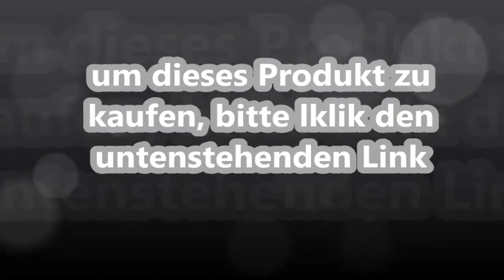Netgear Arlo Pro 2 wiederaufladbare Smart Home 4 HD Überwachungs Kamera Sicherheitssystem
Netgear Arlo Pro 2 wiederaufladbare Smart Home 4 HD-Überwachungs Kamera-Sicherheitssystem (Funktioniert mit Alexa, 130 Grad Blickwinkel, Nachtsicht, Wetterfest, 2-wege Audio) weiß, VMS4430P-100EUS
100% kabellos und jetzt auch mit Full HD; Frei von unschönen Kabeln und Kabelsalat; Mit Basisstation, 100db Sirene und 1x VMA1000 Halterung
Laden Sie einfach die Akkus jederzeit auf oder betreiben Sie Ihre Arlo Pro 2 Kamera alternativ an der Steckdose, wie Sie möchten
Optionen zur kontinuierlichen 24/7 Videoaufzeichnung bei Betrieb an der Steckdose
Aktivitätszonen - Spezifische Bereiche einstellen, in denen der Bewegungsmelder aktiv sein soll
Lieferumfang: 4x Kamera, 4x Akku, 1x Netzteil und Stromkabel, 1x Basisstation, 1x Ethernet-Kabel, 4x Wandhalterung, 1x Indoor/Outdoor Halterung, 2x Schraubenset, 1x Quickstartanleitung und 2x Fensteraufklebe